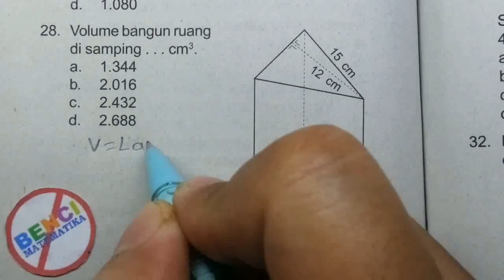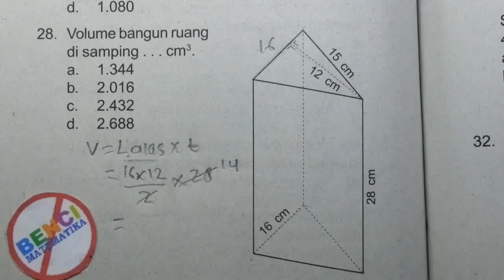Prediksi UASBN Matematika SD 2015-Volume Prisma Segitiga no.26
Prediksi UASBN Matematika SD 2015. BELAJAR MATEMATIKA SD MELALUI BIMBEL ONLINE GRATIS.Menggunakan rumus cepat dan mudah. Mencari volume pada bangun prisma segitiga